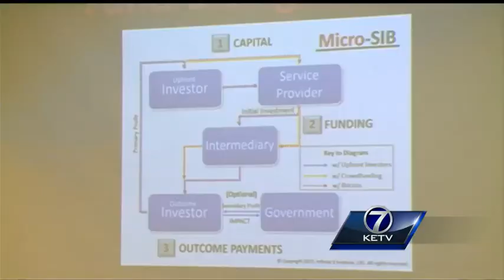North Omaha native takes action to help at-risk youth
After being affected by gun violence in North Omaha himself, Ean Garrett decides to take action to prevent it.